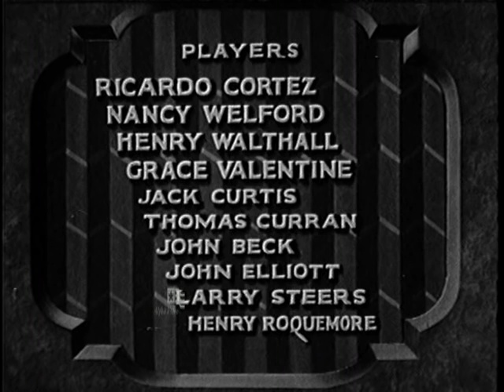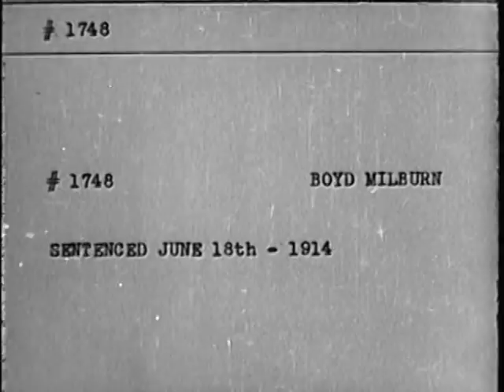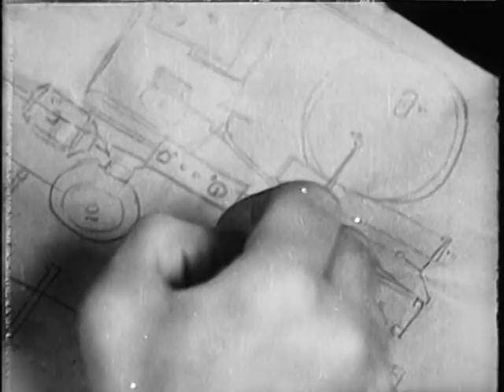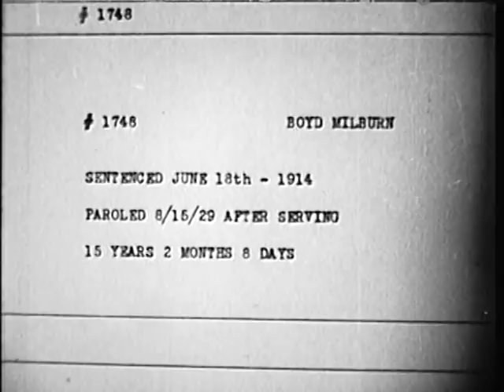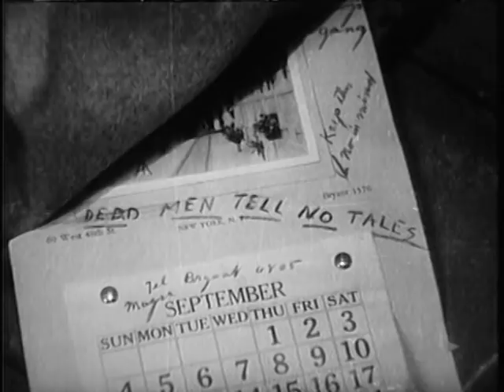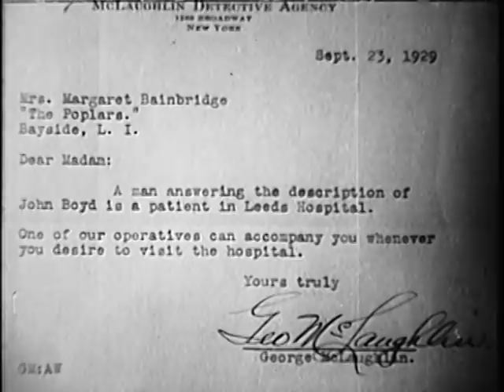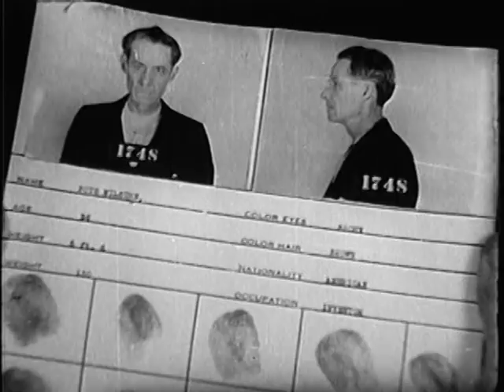THE PHANTOM IN THE HOUSE (1929) - Henry B. Walthall, Nancy Welford, Ricardo Cortez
The Phantom in the House (1929)
Starring: Henry B. Walthall, Nancy Welford, Ricardo Cortez